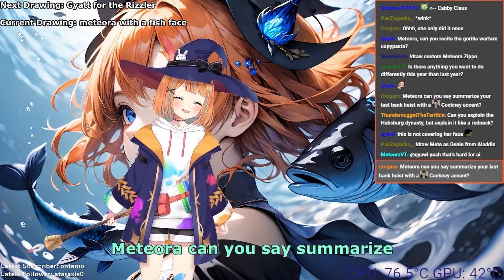This AI Vtuber is a cave (wo)man [Meteora]